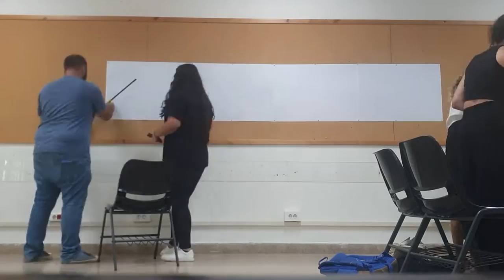Lebanon Unsettled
Time lapse video of the collective performative map of the 2019 October Protests in Lebanon by participants of the Lebanon Unsettled workshop held at USEK, Lebanon in July 2022.